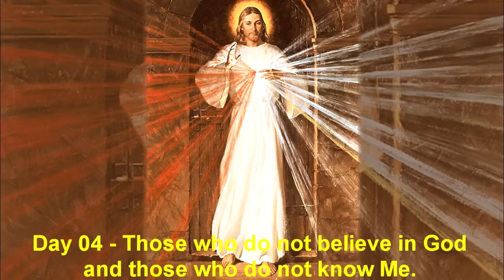Divine Mercy Novena - Day 4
"Divine Mercy Novena - Day 4" |  "Today bring to Me The PAGANS AND THOSE WHO DO NOT YET KNOW ME. I was thinking also of them during My bitter Passion, and their future zeal comforted My Heart. Immerse them in the ocean of My mercy." - Jesus

The "Divine Mercy Novena with Chaplet" is available for MP3 digital download on Amazon, iTunes, and Google Play.

Together Let Us Pray is an extension of our main prayer channel, @TheCatholicCrusade, offering more ways to grow in faith as a community, where we come together as a community to lift our hearts in prayer.

Here, on this channel, we focus on:
 * Specialized and intercessory prayers
 * Live stream prayer sessions (ex. Stations of the Cross livestreams)
 * Lesser known prayers & devotions

Fourth Day - "Today bring to Me those who do not believe in God and those who do not know Me, I was thinking also of them during My bitter Passion, and their future zeal comforted My Heart. Immerse them in the ocean of My mercy."

Most compassionate Jesus, You are the Light of the whole world. Receive into the abode of Your Most Compassionate Heart the souls of those who do not believe in God and of those who as yet do not know You. Let the rays of Your grace enlighten them that they, too, together with us, may extol Your wonderful mercy; and do not let them escape from the abode which is Your Most Compassionate Heart.

Eternal Father, turn Your merciful gaze upon the souls of those who do not believe in You, and of those who as yet do not know You, but who are enclosed in the Most Compassionate Heart of Jesus. Draw them to the light of the Gospel. These souls do not know what great happiness it is to love You. Grant that they, too, may extol the generosity of Your mercy for endless ages. Amen.

*Our Lord's original words here were "the pagans." Since the pontificate of Pope John XXIII, the Church has seen fit to replace this term with clearer and more appropriate terminology.

Our mission is to unite with the faithful in prayer and fellowship, and to assist in planting the seed of faith in those who have not yet been spiritually converted or awakened.